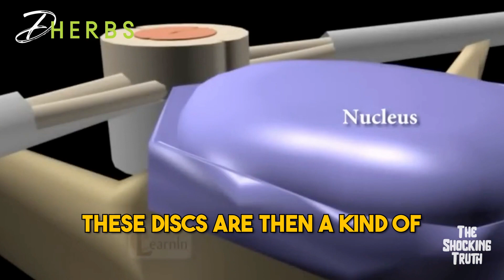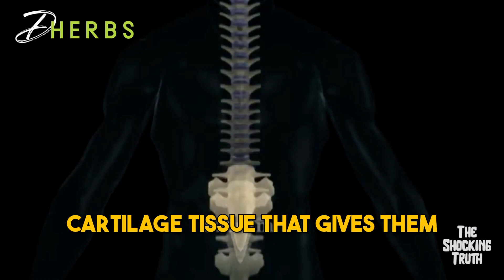Do we shrink throughout the day?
Have you noticed how we stand a little taller early in the mornings? Long story short, as the day goes on gravity compresses our bodies, which results in height fluctuations. Next time, measure your height in the morning and again at night!